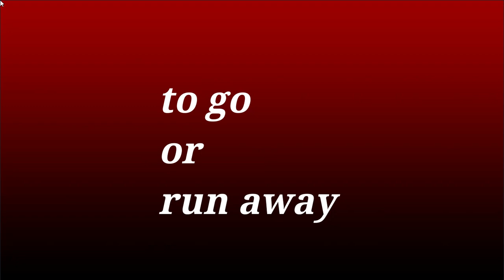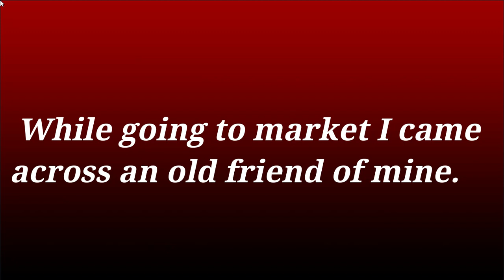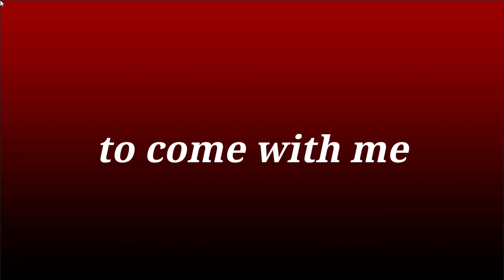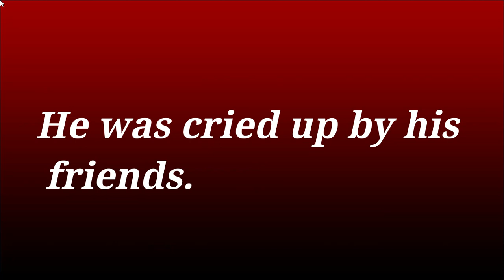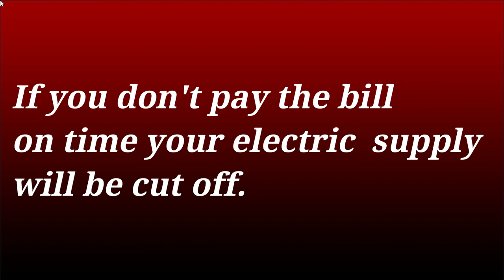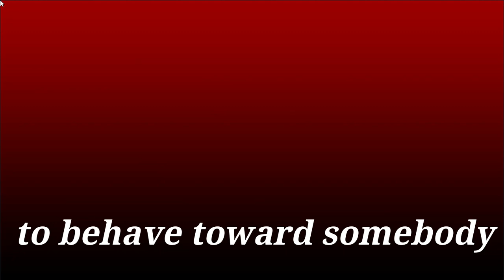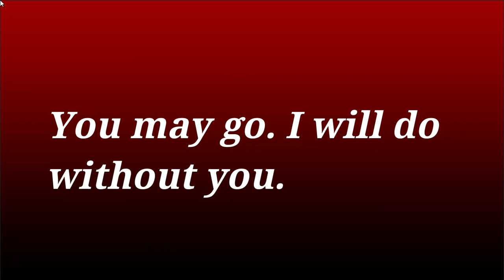Phrasal verb part 7( English grammer) @shubham kumar